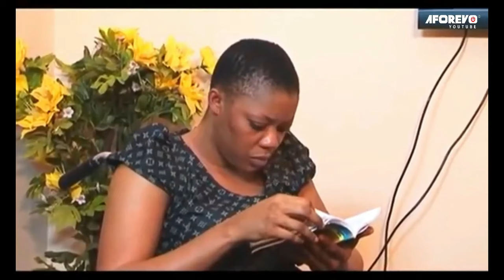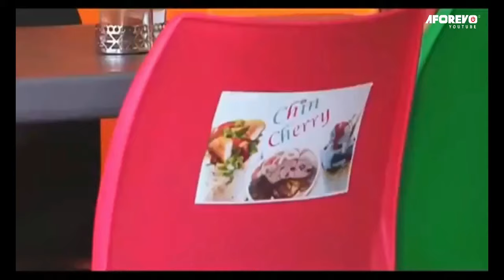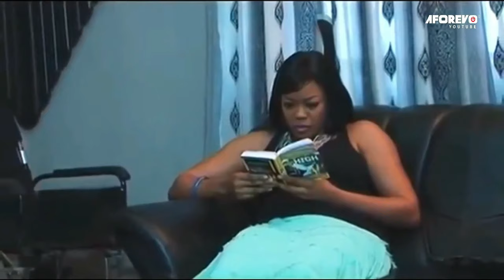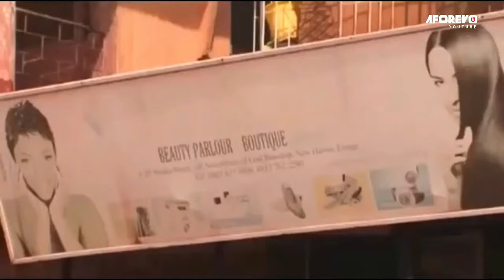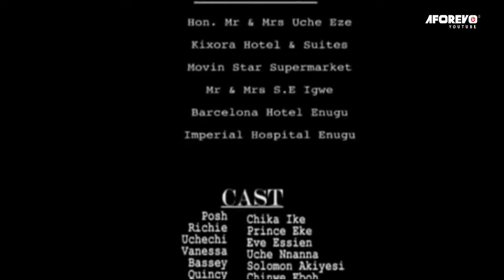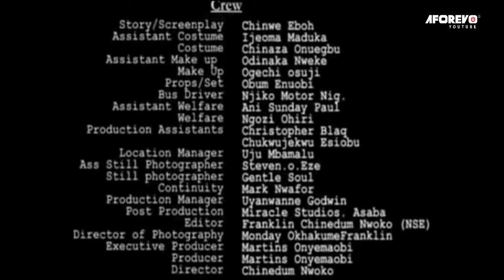Every Christian Family Must Watch This Movie To See The Power Of This Little Girl 2- Nigerian Movies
Love they say conquers all things, even when it seems obvious that it is over, Posh is not willing to give up that easily. A story of love, heart break and betrayal.

First-ClassTV#nigerianmovies#CANADA#JAMAICA#USA#UK#TRINIDADANDTOBAGO#africannigerianlatestmovies#ruthkadiri247#ruthkadiri247